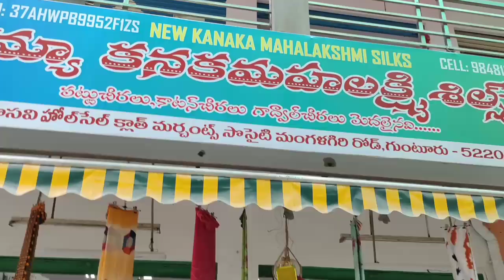Latest desinger Glass Braso sarees Guntur single sarees couier available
Guntur
vasavi cloth market
New kanaka mahalakshmi silks